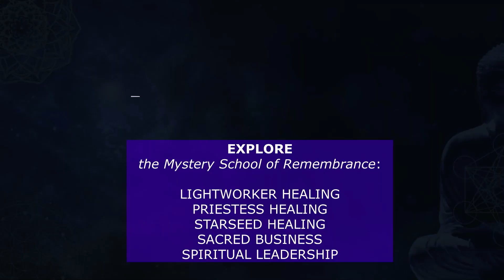The Role of Desires in Spiritual Ascension: Obstacles and Opportunities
Confused about desires and spiritual growth? This video explores how desires can be both obstacles and opportunities on the path to ascension, shifting from earthly cravings to spiritual yearnings. Learn to navigate your desires with awareness and embrace the joy of creation.

Can you ascend while having desires? Are desires an obstacle to the ascension journey? There is a lot of confusion about having desires and spirituality. Over time, different schools of thought offered various perspectives on this topic. This led to the creation of many ascetic disciplines and fears that actually have the opposite impact. On the topic of desires, I resonate with the Buddhist perspective that desires aren't good for ascension. But, there are so many buts that we will cover in this video.

If you are new to my channel, I’m happy you clicked on my video! ✨

🎬SUGGESTED VIDEOS
Don't forget to watch 📽 My other videos. Please check them out :

⏰ Chapters
0:00 Intro
0:30 The Astral desire body and 2 impulses
02:28 2 Types of desires
03:47 Descension- feminine- desires
05:45 The turning point
09:38 What to do
13:15 Summary